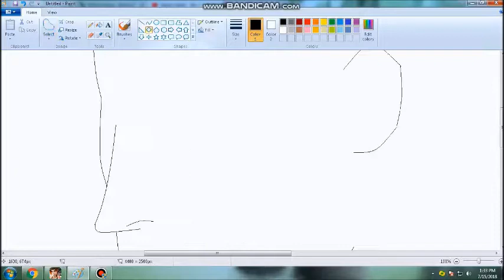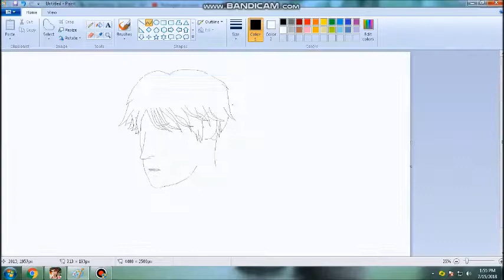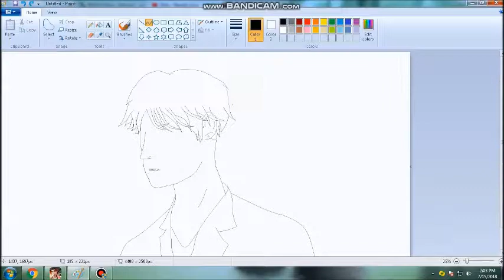Drawing Using Mouse on MS PAINT